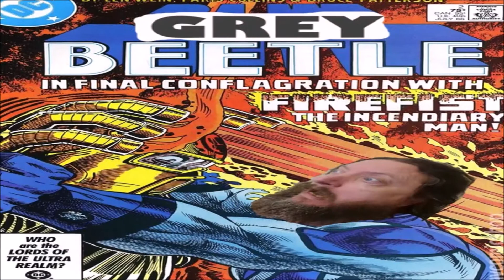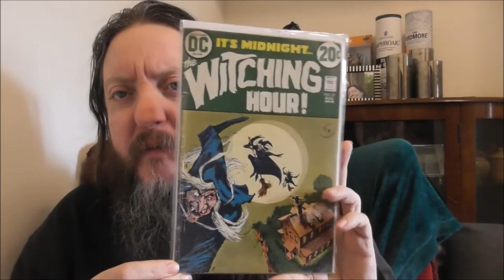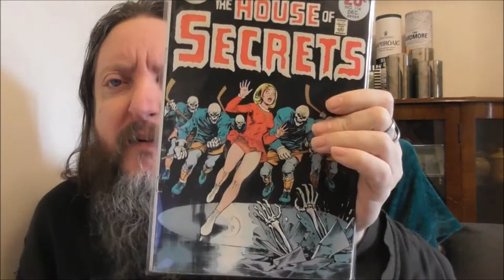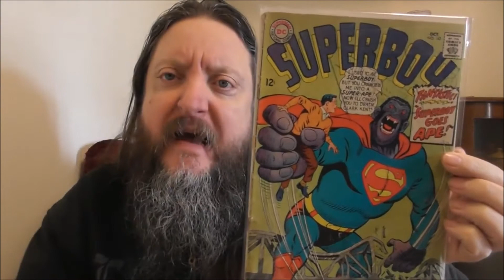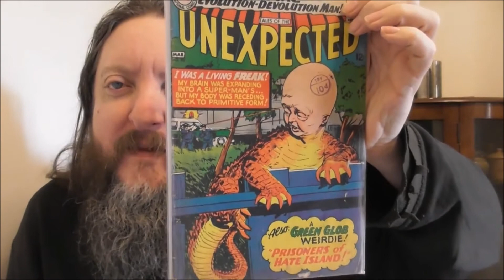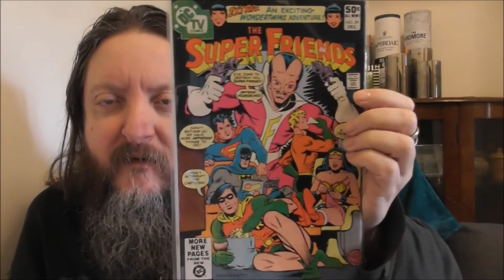Reads of the week - 12